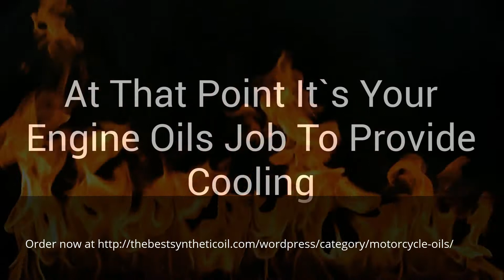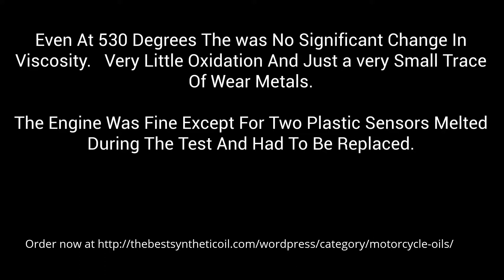AMSOIL motorcycle oil change in Murrysville Pennsylvania